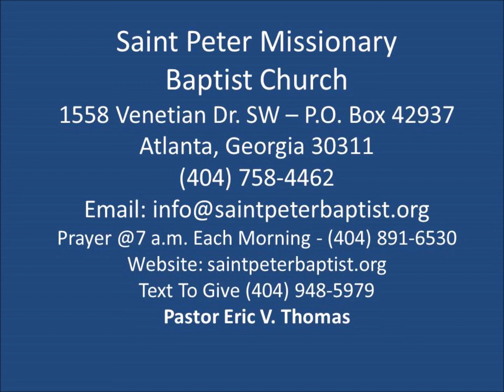Mother's Day Message 2019 - SPMBC-Atlanta Pastor Eric Thomas